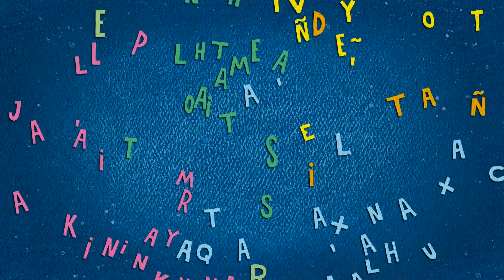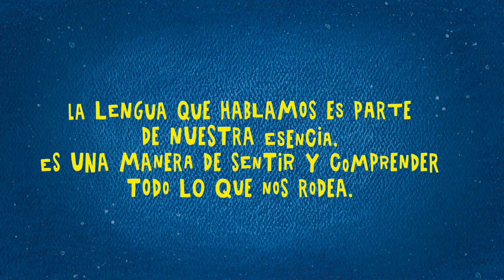Poemas de la Tierra Capítulo 11: La niña, el mar y la tortuga/Te poki te vaikava te honu (Rapa Nui)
Este programa reúne poemas contados en español y en lenguas indígenas, para escuchar voces y silencios que no estamos tan familiarizados a sentir, pero que son parte de nuestro territorio y de la cultura latinoamericana.